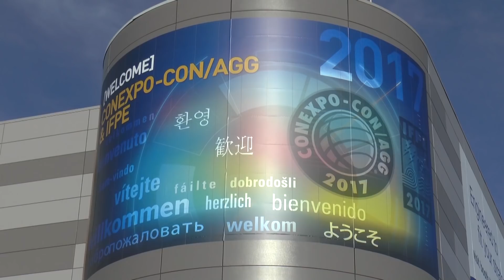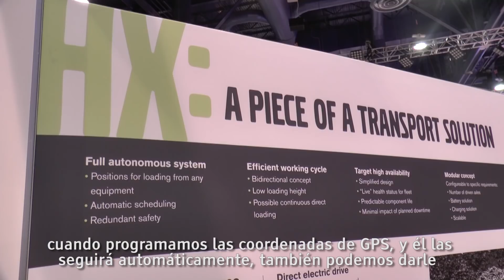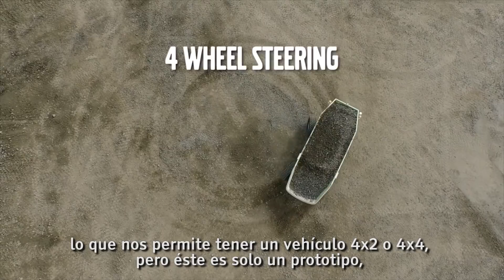DUMPER Volcador Eléctrico Autónomo VOLVO HX-02 | CONEXPO 2017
Mercado Vial TV en Conexpo 2017, Las Vegas, desde el Stand de Volvo Construction Equipment te mostramos este increíble Dumper Volcador Eléctrico y Autónomo! que es parte de una nueva visión de Futuro de la marca y que está incluído en un proyecto de Obrador Eléctrico mucho más grande, con excavadoras y cargadores también eléctricos y autónomos.